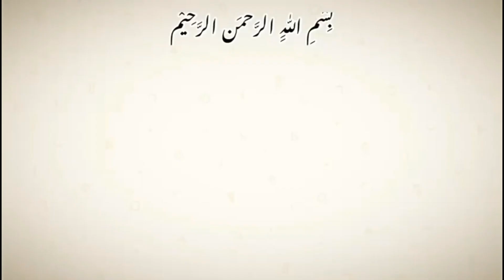Engagement Makeup | Quick simple & Easy Engagement Makeup Tutorial | Long lasting Makeup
Hairstyle Henna Soul Art